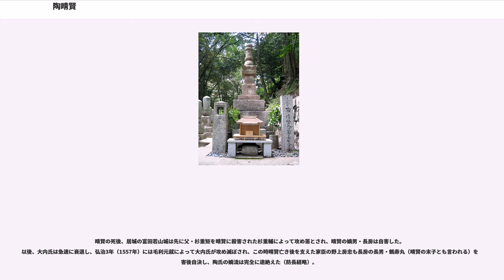陶晴賢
陶 晴賢 / 陶 隆房（すえ はるかた / すえ たかふさ）は、戦国時代の武将。大内氏の家臣。

晴賢と名乗ったのは、天文20年（1551年）に主君・大内義隆を討ち大友晴英（後の大内義長）を当主に据えてから厳島の戦い前に出家するまでの数年間だけであり、それまでは初名の隆房を名乗っていた（以下、本項ではその当時の名乗りに合わせて記述する）。

大永元年（1521年）、陶興房の次男として生まれる。陶氏は周防国の戦国大名・大内氏の庶家・右田氏の分家であり、大内氏の重臣の家柄であった。少年時は美男として知られ、そのため大内義隆の寵童として重用された。また、陶氏には、代々の当主が本家・主君にあたる大内氏当主より一字拝領するという慣わしがあり、元服時には義隆の偏諱を受けて隆房（たかふさ）と名乗った（弟の隆信（たかのぶ）も同様である）。

天文6年（1537年）、従五位下に叙位されている。天文8年（1539年）、父・興房が病死したため、家督を相続した（ただし、父の生前から家督を受け継いでいたという説もある）。

天文9年（1540年）、出雲国の尼子晴久が吉田郡山城を攻めたとき、毛利元就の援軍として大内義隆から総大将の権限を与えられ、天文10年（1541年）1月に尼子軍を撃退するという功績を挙げた（第1次吉田郡山城の戦い）。

天文11年（1542年）には逆に尼子領に侵攻するが、この出雲遠征における月山富田城攻め（第一次月山富田城の戦い）には失敗し、大内晴持をはじめとする多数の死傷者を出して大敗した。以後、義隆は軍事面に興味を示さなくなり文化に傾倒、文治派の相良武任の台頭を招く。この事態に武断派の隆房は影響力を失ってゆき、さらに武任を重用する義隆とも不仲になってゆく。

天文14年（1545年）、義隆に実子・大内義尊が生まれたことを契機に、隆房は相良武任を強制的に隠居に追い込み、大内家の主導権を奪還する。天文17年（1548年）に義隆が従二位に叙位されると、従五位上に昇叙された。また義隆の命令で、備後国へ出陣し、毛利元就らとともに神辺城を攻撃している（神辺合戦）。しかし同年、義隆によって相良武任が評定衆として復帰すると、文治派の巻き返しを受けて再び大内家中枢から排除される。このため天文19年（1550年）、内藤興盛らと手を結んで相良武任を暗殺しようとするが、事前に察知されて義隆の詰問を受けることとなり、事実上、大内家での立場を失った。

天文20年（1551年）1月、相良武任は自らも隆房との対立による責任を義隆に追及されることを恐れて、「相良武任申状」を義隆に差し出し、この書状で「陶隆房と内藤興盛が謀反を企てている。さらに対立の責任は杉重矩にある」と讒訴する。これを契機として文治派を擁護する義隆と武断派の隆房の対立は決定的なものとなり、8月10日（9月10日）には身の危険を感じた相良武任が周防から出奔するに至り、両者の仲は破局に至った。

8月28日（9月28日）、隆房は挙兵して山口を攻撃し、9月1日（9月30日）には長門大寧寺において義隆を自害に追い込んだ。さらに義隆の嫡男・義尊も殺害した（義尊については殺さずに新しい当主に擁立するつもりだったともいう説もある）。そして野上房忠に命じて筑前国を攻め、相良武任や杉興運らも殺害したのである。さらに謀反が終わった後には杉重矩も殺害した。義尊の弟で義隆の次男である問田亀鶴丸は、母方の祖父が内藤興盛であることもあり助命している。

天文21年（1552年）、義隆の養子であった大友晴英（当時の豊後大友氏当主・大友義鎮（宗麟）の異母弟、生母は大内義興の娘で義隆の甥にあたる）を大内氏新当主として擁立することで大内氏の実権を掌握した。この時隆房は、晴英を君主として迎えることを内外に示すため、前述の通り陶家が代々大内氏当主より一字拝領するという慣わしから、晴英から新たに一字（「晴」の字）を受ける形で、晴賢（はるかた）と名（諱）を改めている（なお、大内晴英は翌天文22年（1553年）に大内義長と改名し、のちに晴賢の嫡男・長房がその一字を受けた）。

その後、晴賢は大内氏内部の統制という目的もあって徹底した軍備強化を行なった。北九州の宗像地方を影響下に置くため、宗像氏貞を送り込み、山田事件を指示したともされている。しかし、この晴賢の政策に反発する傘下の領主らも少なくなかった。天文23年（1554年）、それが義隆の姉を正室とする石見国の吉見正頼と安芸国の毛利元就の反...